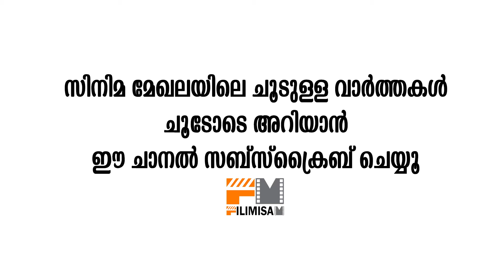തകർക്കാൻ നൈനാൻ എത്തുന്നു | Mamooty as david ninan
Watch  തകർക്കാൻ നൈനാൻ എത്തുന്നു  | Mamooty as david ninan